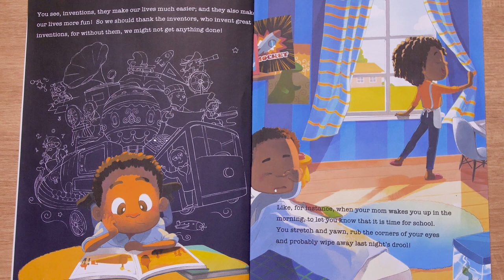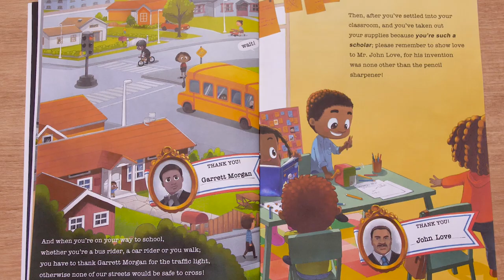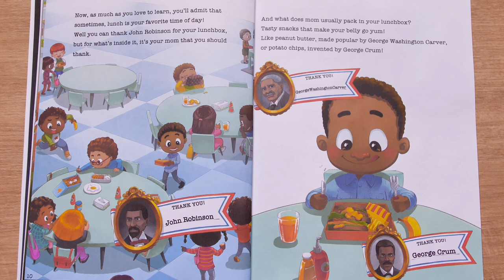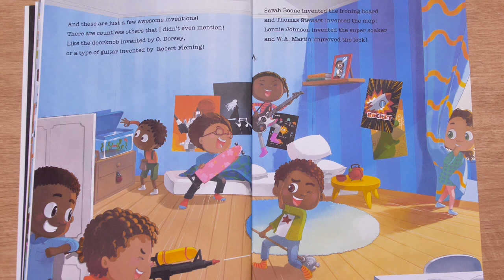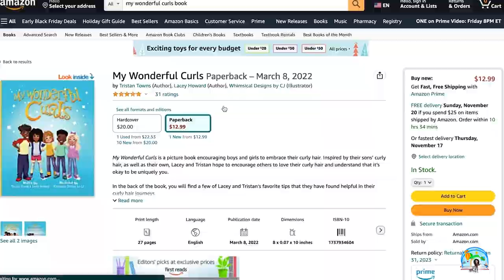📚 Storytime Channel for Kids | Have You Thanked an Inventor Today? | Read Aloud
Storytime Channel for Kids, “Have You Thanked an Inventor Today?” by Patrice McLaurin and Illustrated by Dian Wang. Join me for another storytime read-aloud.

“Have You Thanked an Inventor Today? is a journey into the often-forgotten contributions of African-American inventors, that contributed to the American landscape. It chronicles the school day of a little boy, highlighting different inventions that he uses throughout the day, all of which were invented by African-Americans.  The book comes complete with brief biographies about each inventor as well as fun activities to promote and encourage reading comprehension.  "Have You Thanked an Inventor Today?" was selected by Microsoft as a book that inspires STEM and also received a 5 Star Rating from Reader's Favorite!”